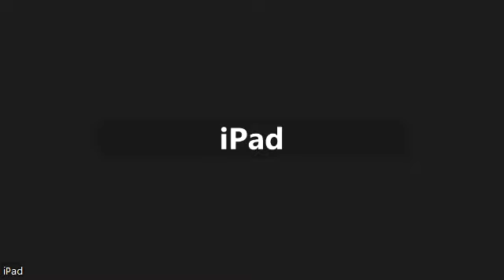Miracle Principles #10 to #13 in A Course In Miracles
(Please note that you MUST agree to the Group Rules at the time of application or membership cannot be approved)